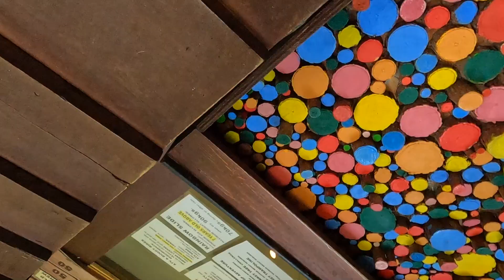My Cousin Uzme Vlog w/ my Whole Family in Dahilayan Adventure Park